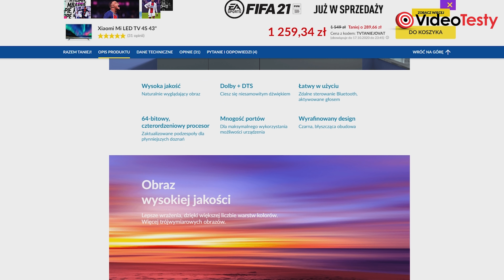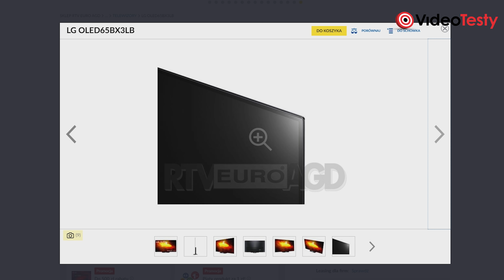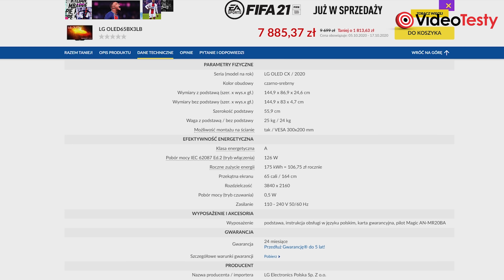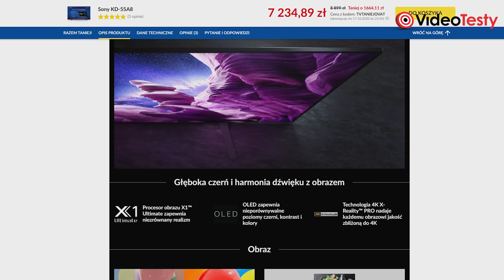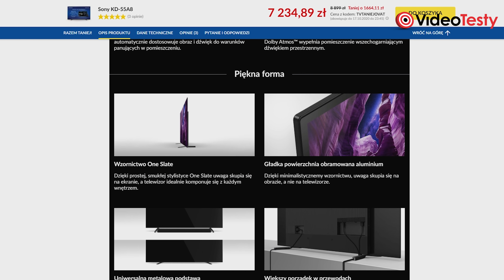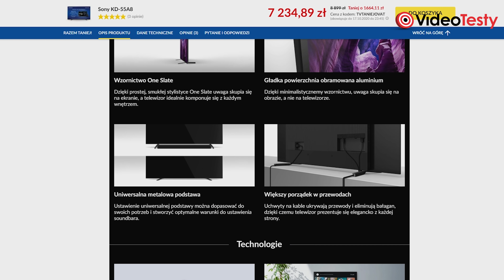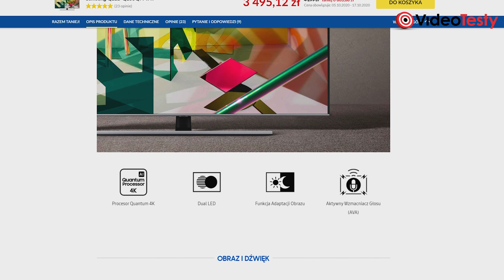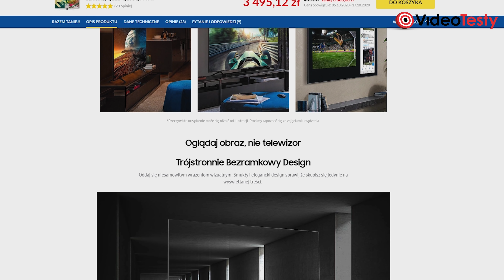TELEWIZORY TAŃSZE O VAT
Do 17 października ponad 200 telewizorów na stronie RTV Euro AGD znajdziesz taniej o wartość podatku VAT. My znaleźliśmy kilka najciekawszych: Xiaomi Mi LED TV 43"

Ekipa
VideoTesty.pl